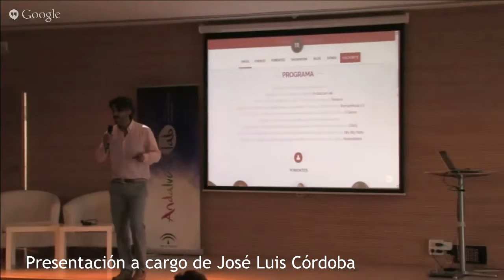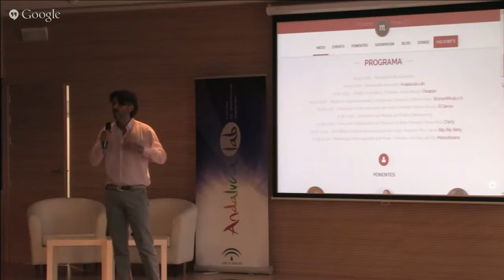Bienvenida de José Luis Córdoba, Director de Andalucía Lab a Moda 2.0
Presentación del "II Evento de la Moda 2.0 - Moda y Tecnología, el binomio perfecto" celebrado el día 3 de junio  a cargo de José Luis Córdoba, Director del Centro de Innovación Turística Andalucía Lab.

Una Jornada que se desarrolló en la sede de Andalucía Lab y organizada de forma conjunta con dWappo donde la relación perfecta entre las oportunidades de negocio de la moda y el mundo online se encuentra en Moda 2.0.

De la mano de expertos en el mundo de la Moda y la Tecnología repasamos la situación actual del mercado, las tendencias y oportunidades que el sector ofrece a Pymes y emprendedores relacionados de algún modo con el mundo de la Moda.